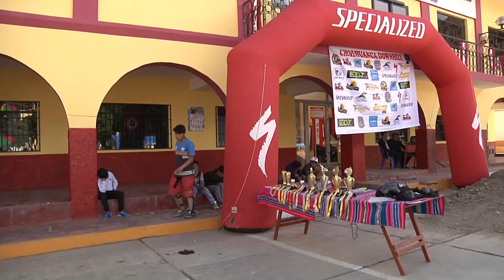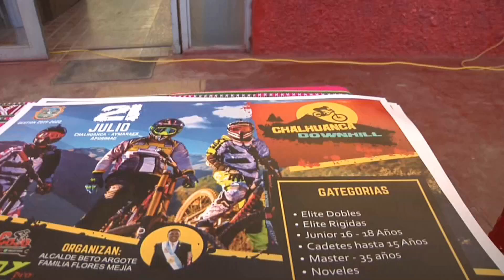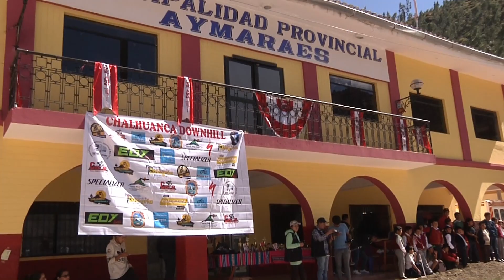Downhill - Descenso de montaña en Chalhuanca/ Korianka filmaciones.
Van al encuentro de la gravedad desafiando la fuerza centrífuga en las curvas. Sigan disfrutando de más momentos, amantes del ciclismo de montaña.